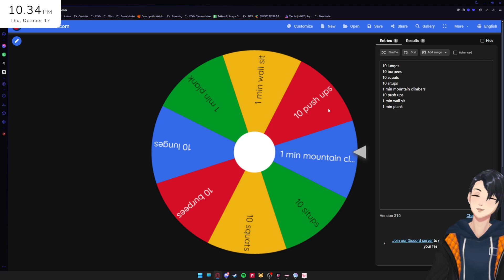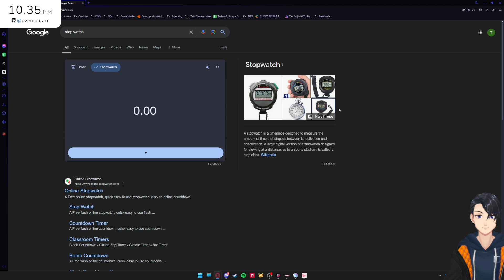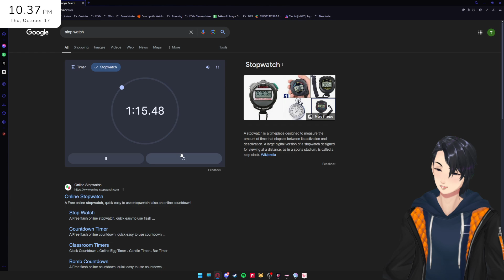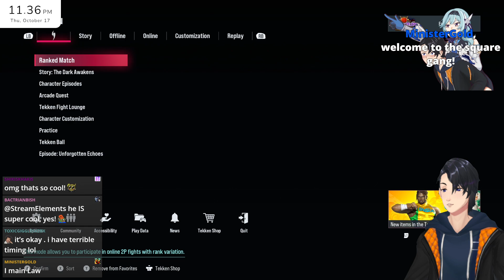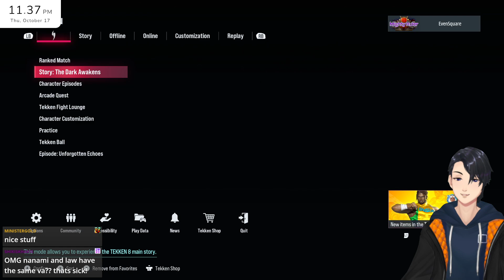Worst Asuka OCE hits purple rank [Tekken 8]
VOD Archive 17/10/2024
Welcome to my VOD channel for my twitch!
For those that wants to see past streams or have some background noise.